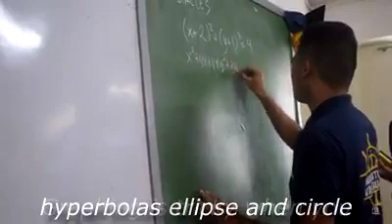Pre-Calculus by JBLFMU-A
This video was made by JBLFMU community